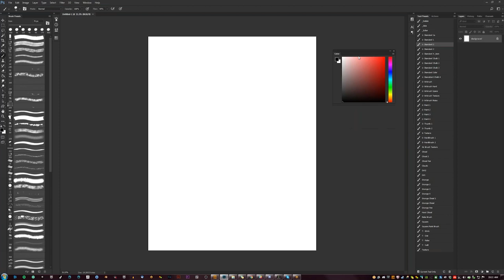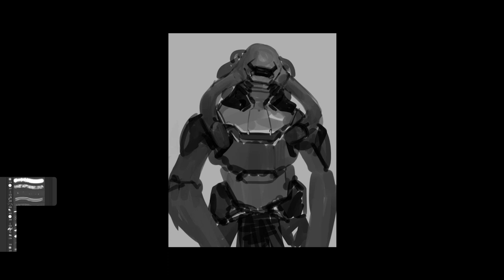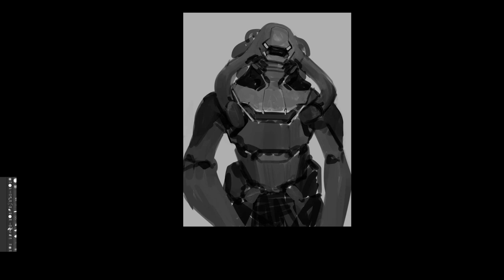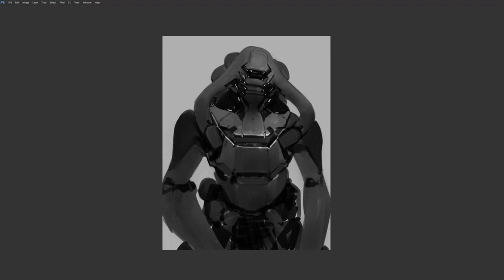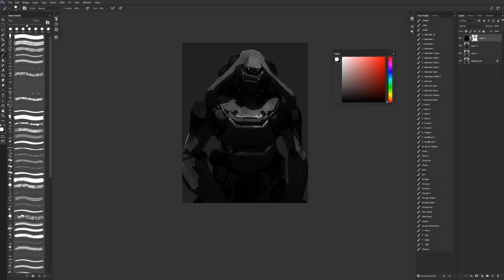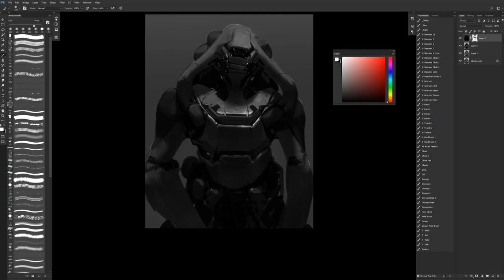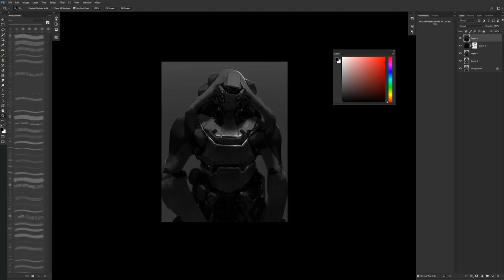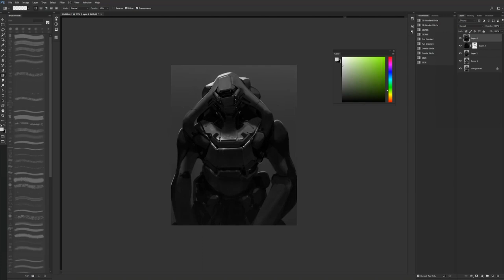From the Vault 56 - A Demo from my Online Class!